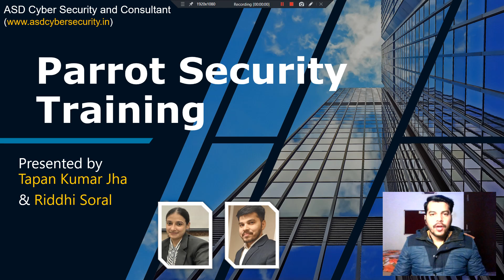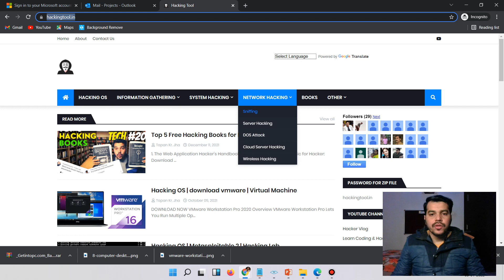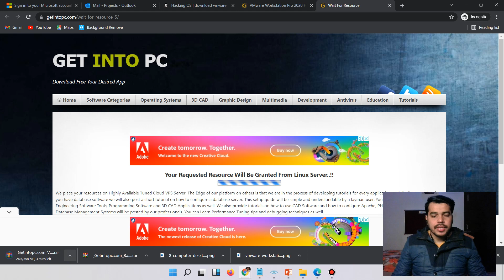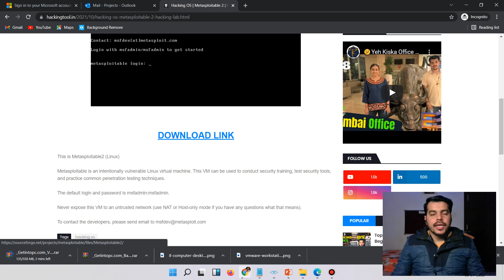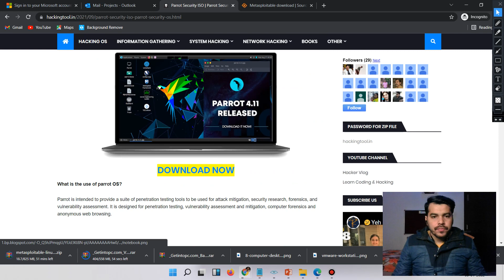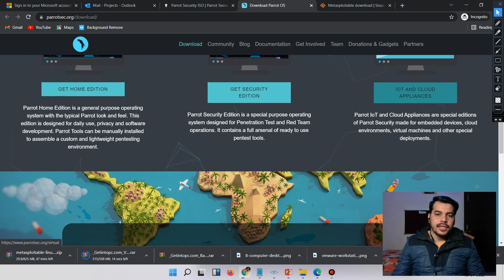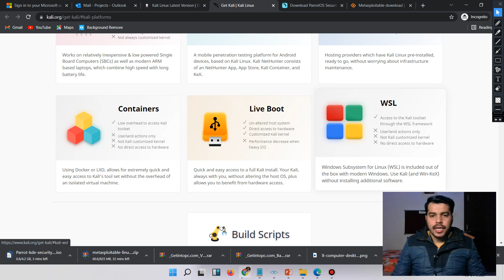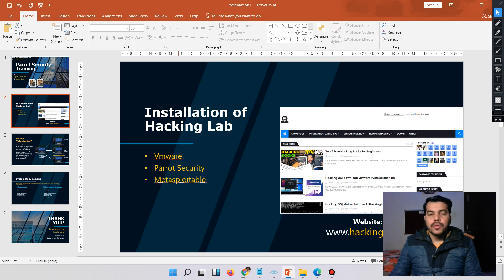#1 hacking lab for beginners | software's required for parrot security | hacking lab for free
Are you a cyber security beginner? and wanted to create a hacking lab on your machine, then this series will be helpful for you in developing a basic lab for all your cyber security task.

ethical hacking labs free help you to practice your skills and try to perform all your ethical hacking practical on your own machine. You do not need to find any VPN connection to connect your hacking machine. You only need a good configuration laptop and vmware.

System Requirement for hacking lab:
1. 8 GB/16 GB RAM
2. 256 SSD + 1 TB HDD / 1 TB HDD
3. i3/i5 Intel Processor
4. No Graphic Card Required